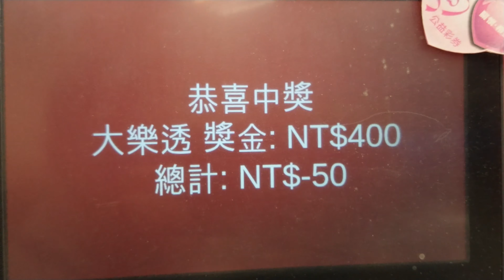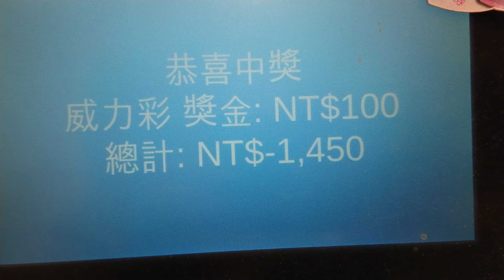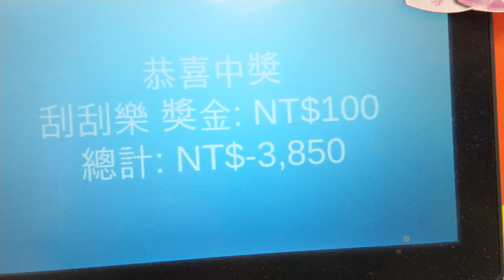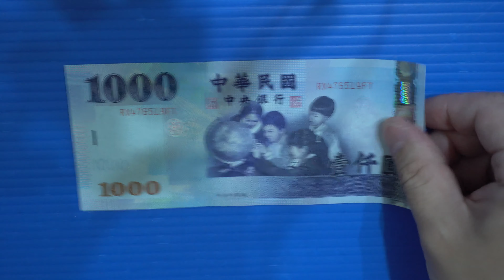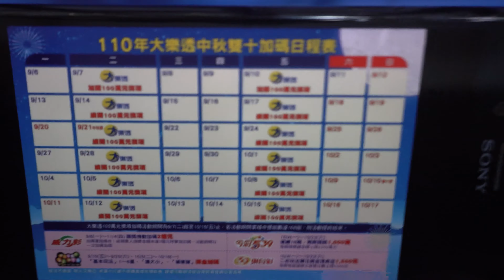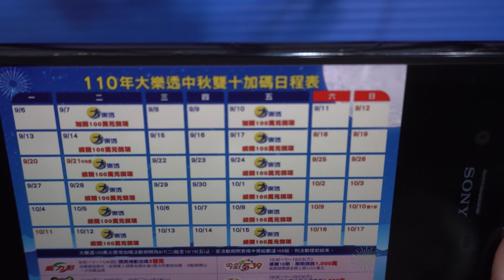[刮刮樂] 中獎彩券換現金，要來參加台灣彩券的中秋和雙十加碼活動 [中獎][彩券][2021刮刮樂][刮刮樂][大樂透][威力彩][今彩539]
中獎彩券換現金，
要來參加台灣彩券的中秋和雙十加碼活動。